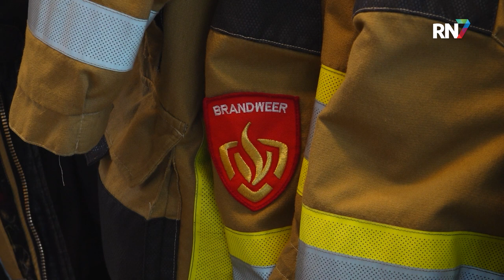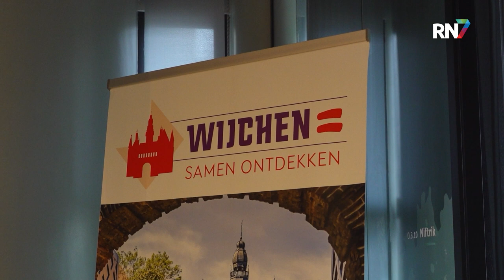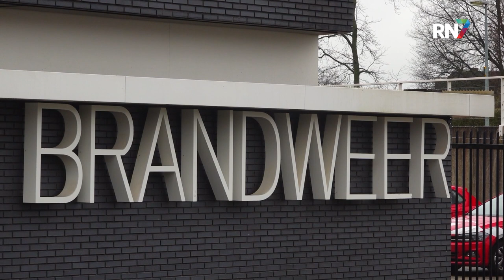Brandweer boos over plannen Veiligheidsregio || RN7 REGIONIEUWS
De veiligheidsregio Gelderland-Zuid heeft in haar regionale dekkingsplan besloten de voertuigen en taken van de brandweer in haar regio te herverdelen, tot ongenoegen van veel brandweerkorpsen. De korpsen zijn bang vrijwilligers in te moeten leveren.